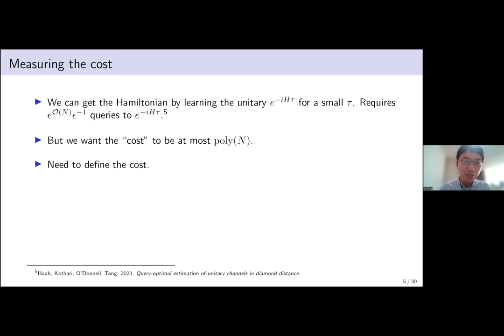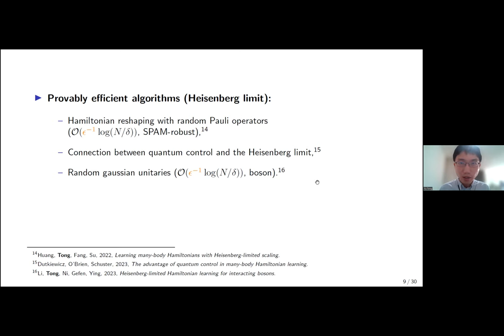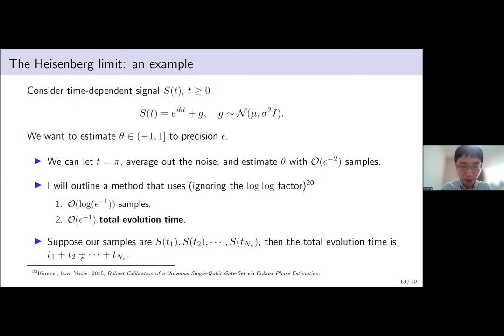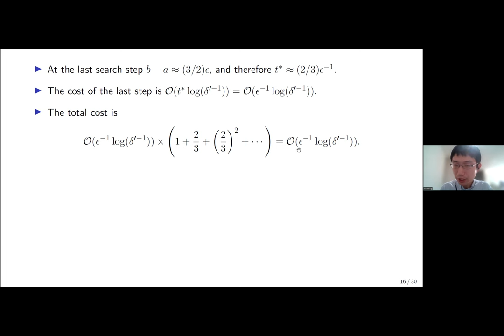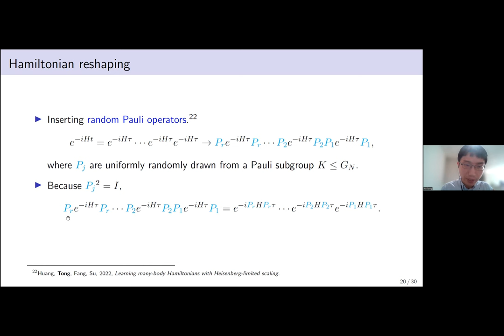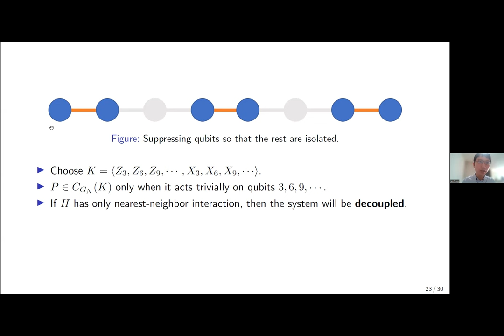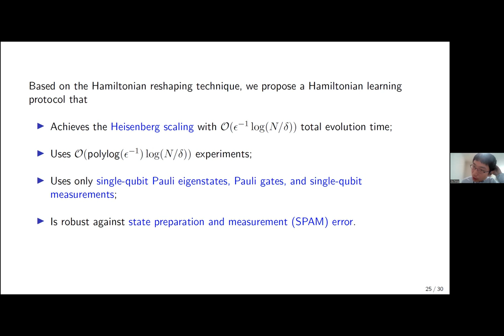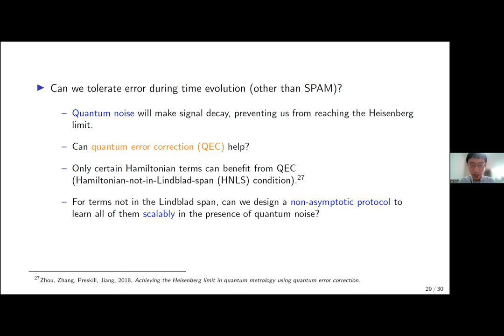Yu Tong: Recent progress in Hamiltonian learning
In the last few years, a number of works have proposed and improved provably efficient algorithms for learning the Hamiltonian from real-time dynamics. In this talk, I will first provide an overview of these developments, and then discuss how the Heisenberg limit, the fundamental precision limit imposed by quantum mechanics, can be reached for this task. I will show that reaching the Heisenberg limit requires techniques that are fundamentally different from previous ones. In the Heisenberg-limited protocols, quantum control, conservation laws, and thermalization all play important roles, and all of these features are system-specific. In particular, I will discuss how to perform Heisenberg-limited Hamiltonian learning for a certain class of continous-variable systems. I will also discuss open problems that are crucial to the practical implementation of these algorithms.